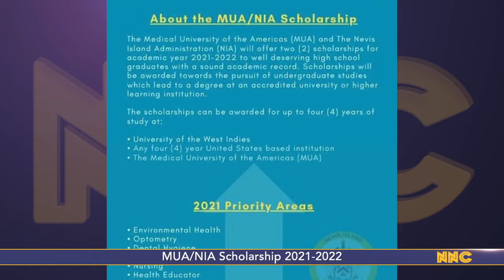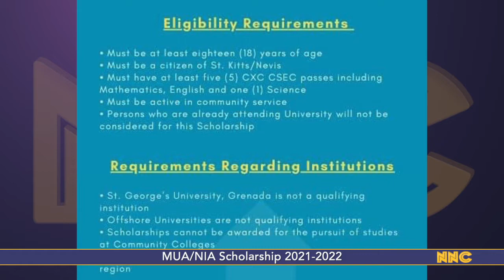NNC Local June 21, 2021.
Security officers return from St. Vincent, after assisting with peacekeeping mission
Students in St. Kitts and Nevis to benefit from CXC MOU with Western Illinois University